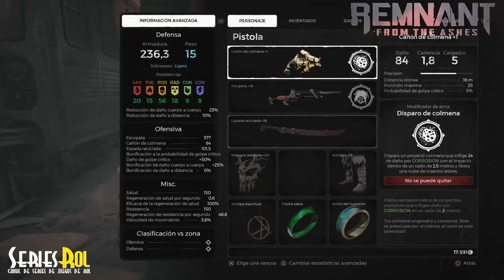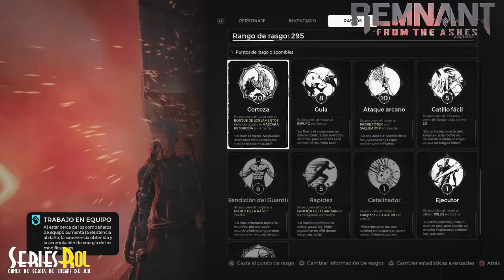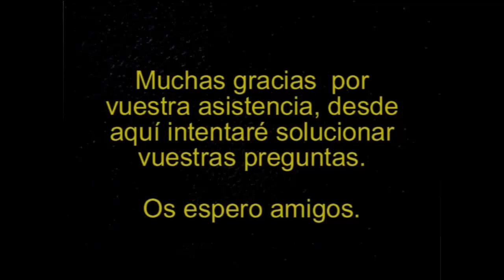Remnant From the Ashes #29 laboratorio de Leto - Boss Desgarrador | SeriesRol